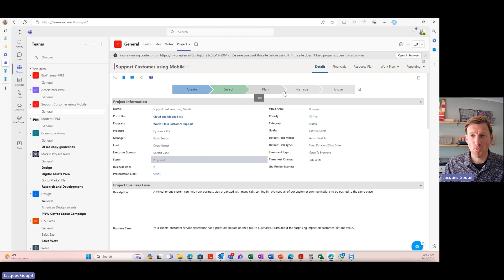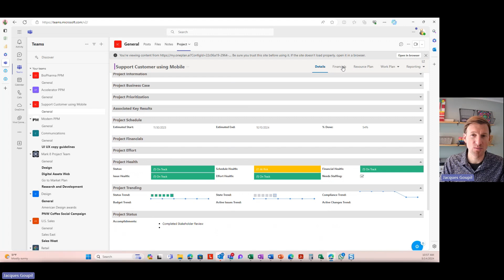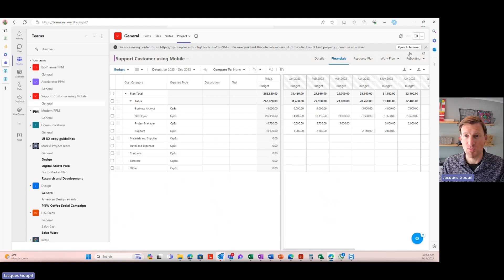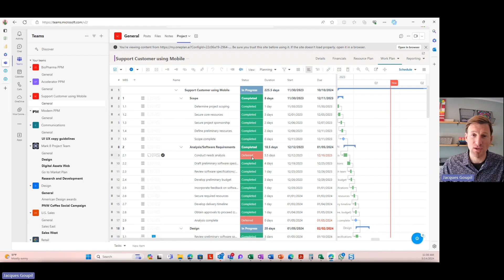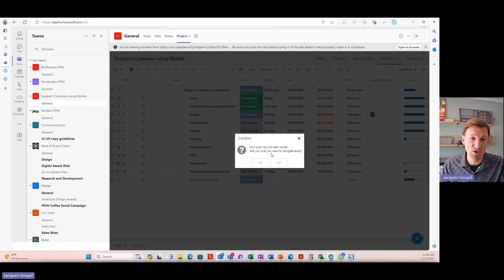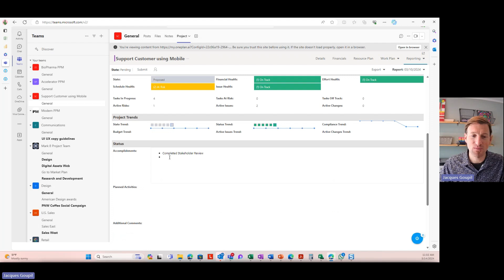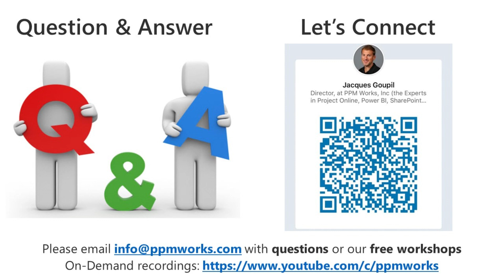Managing projects in Microsoft Teams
Looking for a seamless way to manage your projects within Microsoft Teams? Join us for this insightful webinar where we’ll explore how Teams can be your central hub for project collaboration, communication, and execution. Manage your projects easily with Microsoft Teams gantts, tasks, issues, status reports, and more.

PPM Works provides expert Project and Portfolio Management consulting services to help your company achieve its full potential. As a OnePlan and Microsoft Gold Partner, we specialize in OnePlan, Microsoft Project, Power BI, Power Apps, Power Automate, Teams, Planner, and SharePoint. Whether you need a small enhancement or a full transformation, our tailored solutions ensure you get exactly what you need. Explore our services and let us help you streamline your project management journey!